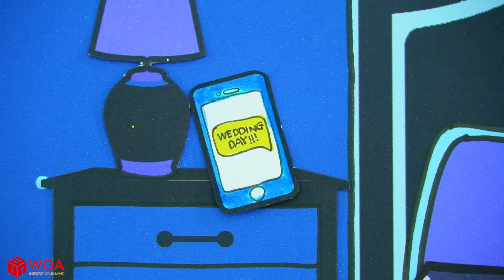Vestido De Muñeca De Papel - Arte De Papel De Boda De Día Y Noche - Woa Doll Español